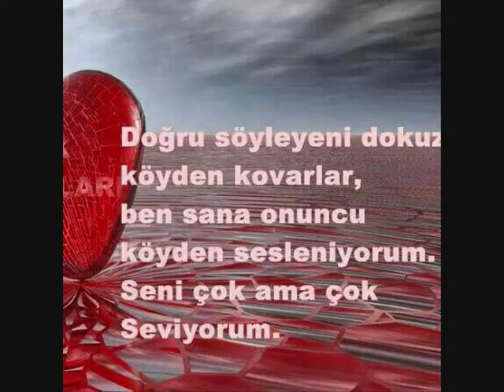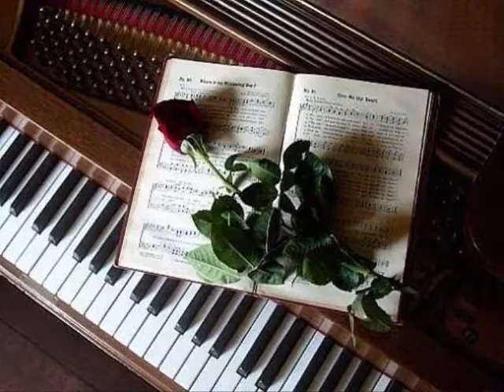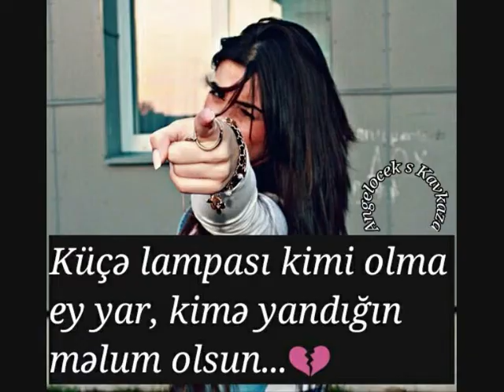Yildirim Caner -beni uzme